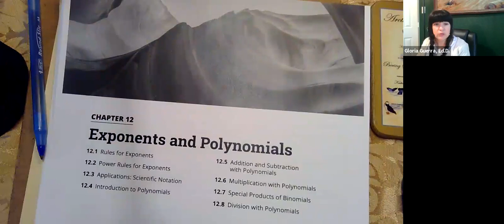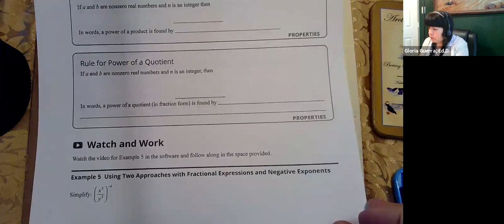Section 12 2 Power Rules for Exponents